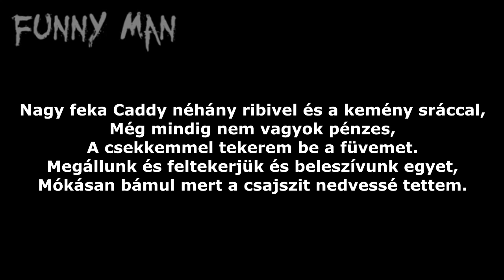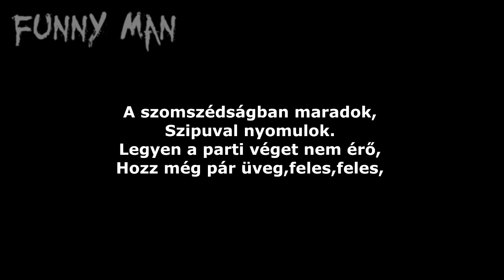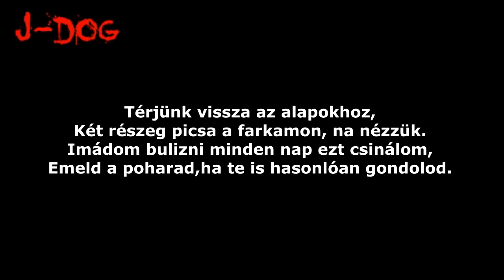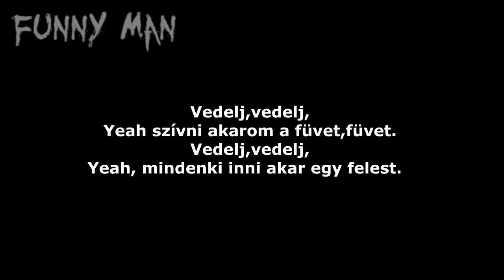Hollywood Undead - Guzzle, Guzzle Magyar Felirat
Előadó: Hollywood Undead
Zene: Guzzle Guzzle
Album: Day Of The Dead
Kiadó: Interscope Records

A fordítások mind sajátok!

Nem minden esetben pontos,mivel próbálom magyarossá tenni
és nem mindent szó szerint fordítani.

Bármiféle egyezés a többi neten lévő fordítással csupán a véletlen műve.

Ha hibát találtál,nyugodtan jelezd a kommentekben,
építő jellegű kritikát szívesen fogadok!